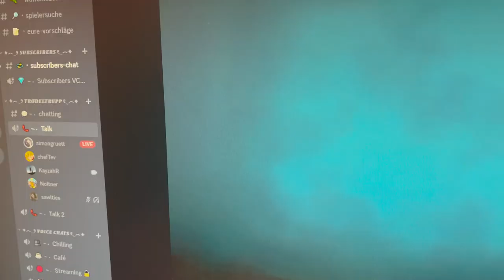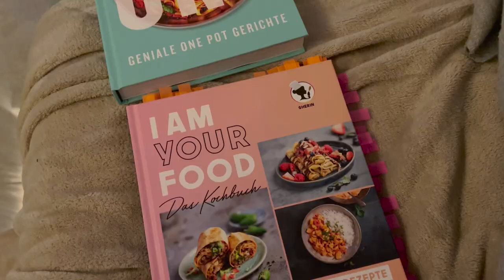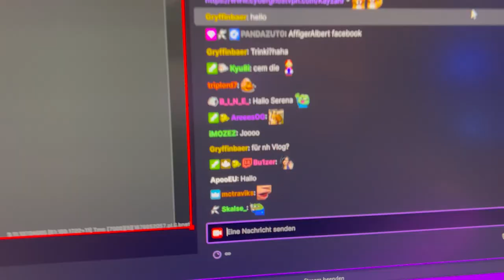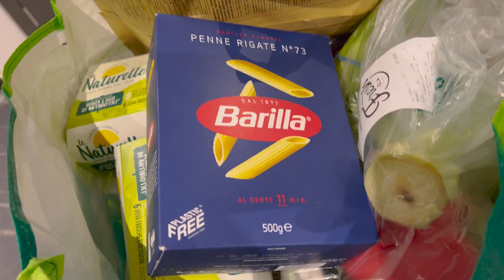Ich versuche mein Leben in den Griff zu bekommen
Lasst mir gerne eure Meinung und Verbesserungsvorschläge in den Kommentaren wissen! :)

○ Gaming Youtube Channel: @sawlties